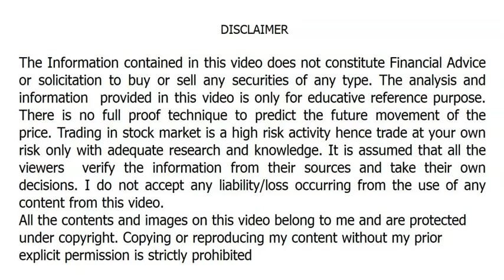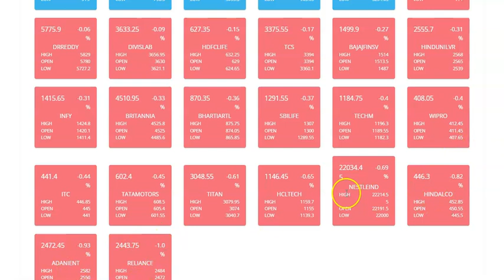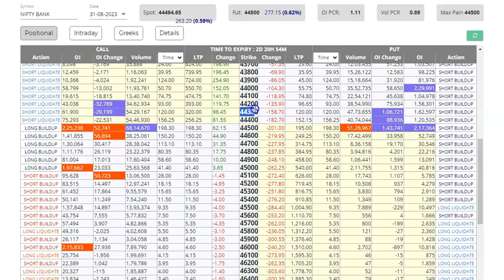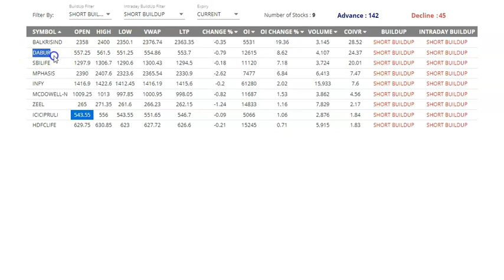Market Map and open Interest data of Nifty and bank Nifty / Stocks for Short-term trading /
The content in this channel is only for awareness/educational purpose only
 hence not responsible for your action based on the content shared.
The opinions expressed are solely my interpretation based on my study.
All the contents and images on this channel belong to me and are protected
under copyright law. Copying or reproducing my content without my prior
explicit permission is strictly prohibited.